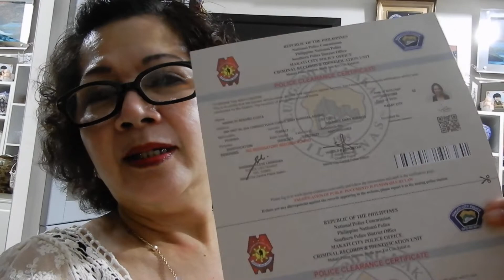104 ito yong isan cond ko baka gusto ninyo mag rent Honey Love Vlog